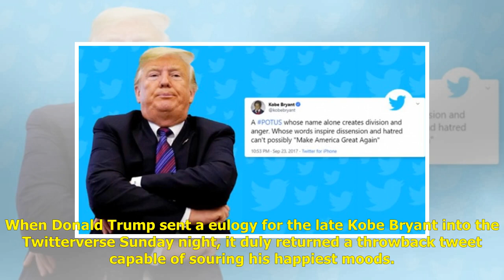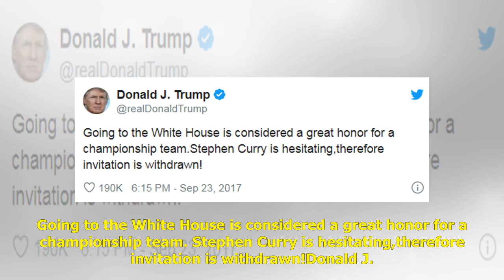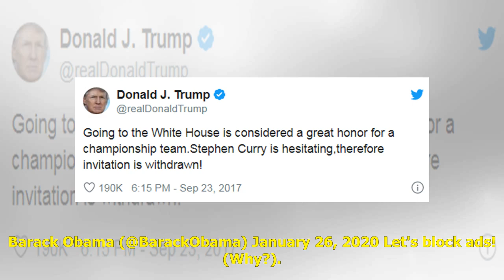Donald Trump remembers Kobe Bryant. He wasn't a fan, Twitterati remind US president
When Donald Trump sent a eulogy for the late Kobe Bryant into the Twitterverse Sunday night, it duly returned a throwback tweet capable of souring his happiest moods. The author of that message, posted in 2017, was Kobe Bryant himself: "A POTUS whose...